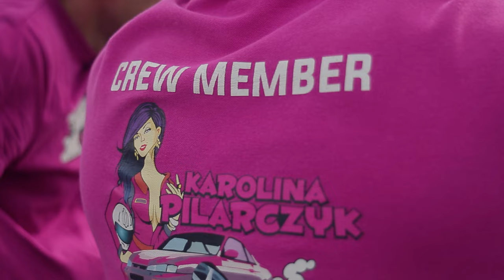System Hans i jazda pomiędzy betonami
Lubimy ryzyko, ale nie jesteśmy też głupi ;) jazda pomiędzy betonami może uszkodzić nie tylko auto, dlatego staramy się jakoś zabezpieczyć.
Zapraszam do oglądania odcinka.
Wiedzieliście o tym?

PR Management
Renata Rogólska

Mariusz Dziurleja
Team Manager